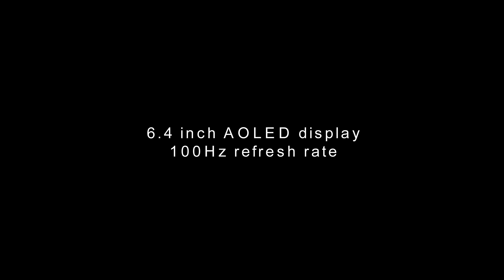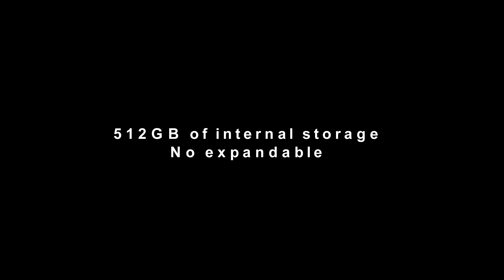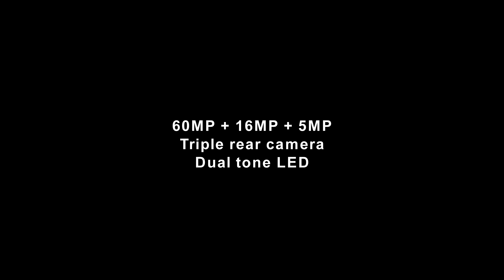Samsung Galaxy One 2020 Release Date, Price, Features -Samsung Galaxy One First Look, Leaks, Concept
3. Amazon India ~

3. Amazon India ~